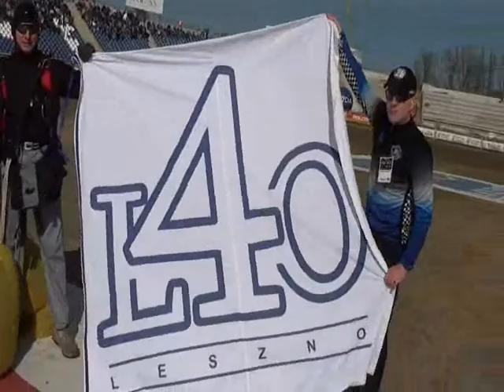Zapowiedź biegu "Transplantacja to życie"